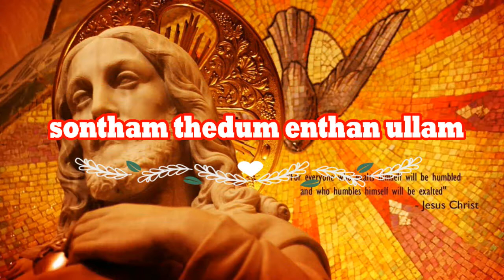சொந்தம் தேடும் எந்தன் உள்ளம் ..., Sontham Thadum Enthan Ullam Song Karaoke